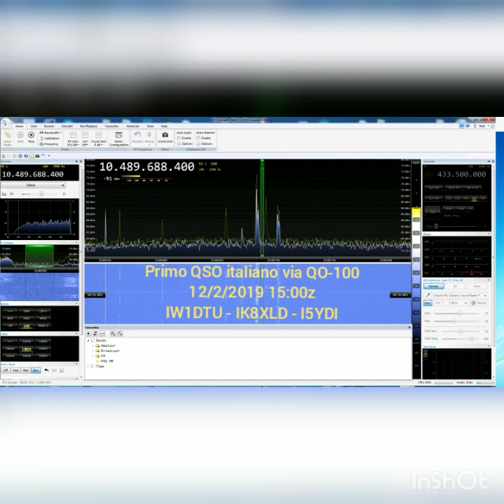IK8XLD - IW1DTU - I5YDI Primo QSO Italiano via Satellite QO-100 - P4A